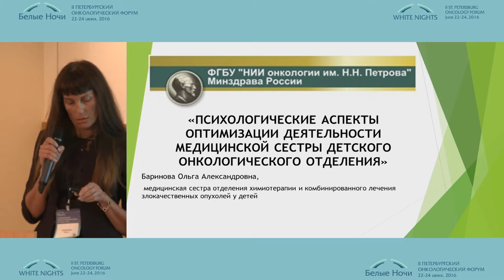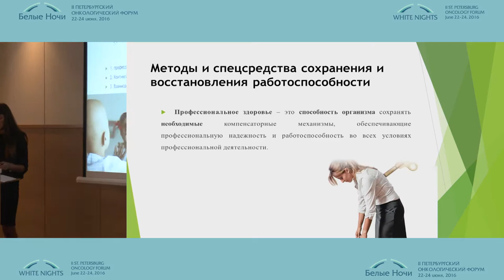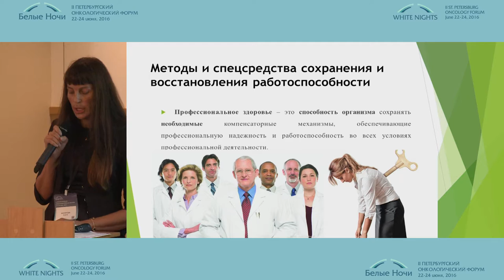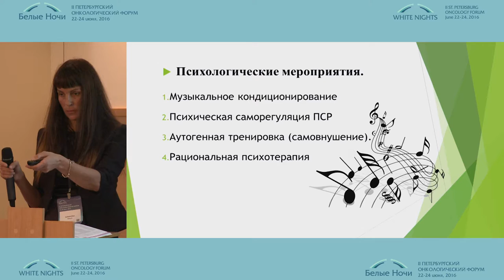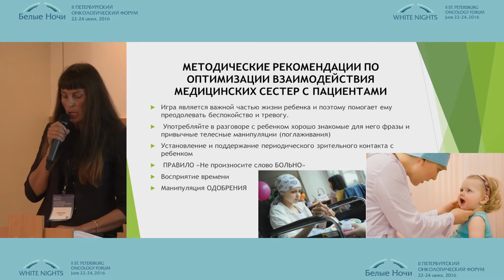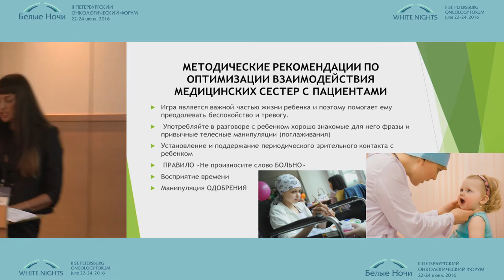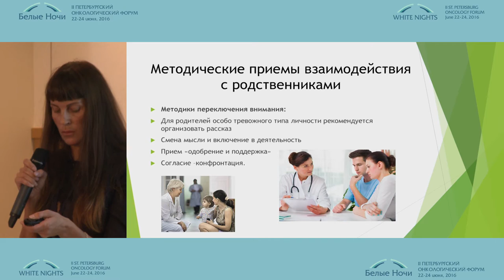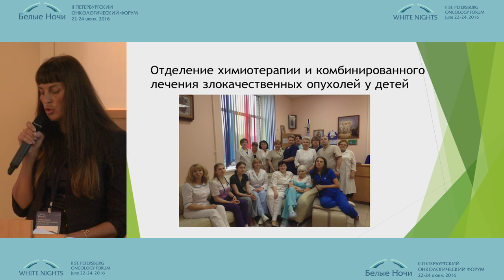Работа медицинской сестры детского онкологического отделения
Ольга Александровна Баринова/Санкт-Петербург
Сестринское дело в онкологии
II-ой Петербургский онкологический форум "Белые ночи - 2016"